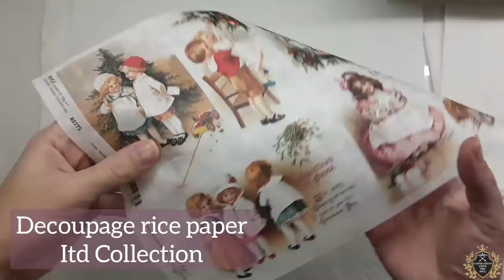Christmas vintage pendants ♡♡♡ Decoupage tutorial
Christmas vintage  pendants ♡♡♡
Decoupage tutorial
Materials :mdf,Gesso DecoArt, Decoupage rice paper Itd Collection, Acrylic Paints, Decoupage glue Pentart, matte varnish Pentart, poliurethane resin,chameleon patina Daily art (gold), Wax paste Pentart (Fire gold),Vintage antiquing paste Stamperia, arctic Snow paste Stamperia

🇵🇱Świąteczne zawieszki  w stylu vintage ♡♡♡ Samouczek decoupage
Materiały: mdf, Gesso DecoArt, papier ryżowy do decoupage Itd Collection, farby akrylowe, klej do decoupage Pentart, lakier matowy Pentart, żywica poliuretanowa, kameleon patyna Daily art (gold), pasta woskowa Pentart (Fire gold), Pasta Vintage Stamperia, arctic Snow pasta Stamperia

🇷🇺Винтажные новогодние подвески ♡♡♡ Учебник по декупажу
 Материалы: мдф, Gesso DecoArt, рисовая бумага для декупажа Etc Collection, краски акриловые, клей для декупажа Pentart, матовый лак Pentart, полиуретановая смола, патина хамелеон Daily art (золото), восковая паста Pentart (Огненное золото), паста Vintage Stamperia, арктика Снежная паста Stamperia

🇪🇦Colgantes navideños vintage ♡♡♡ tutorial de decoupage
Materiales: mdf, Gesso DecoArt, Etc Collection papel de arroz para decoupage, pinturas acrílicas, adhesivo para decoupage Pentart, barniz mate Pentart, resina de poliuretano, pátina camaleón Daily art (oro), pasta de cera Pentart (oro fuego), pasta vintage Stamperia, ártico Pasta de nieve Stamperia